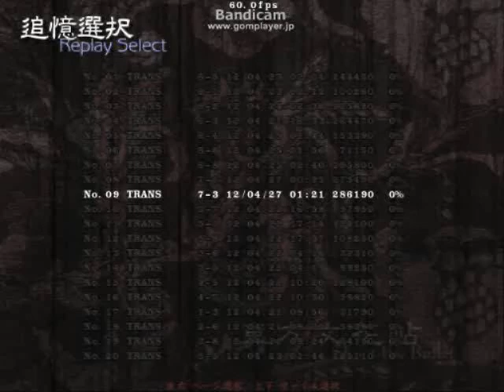【東方文花帖】Level7-3 時符「トンネルエフェクト」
東方文花帖プレイ動画